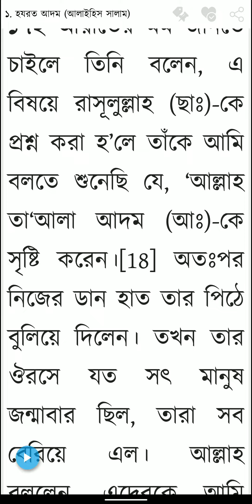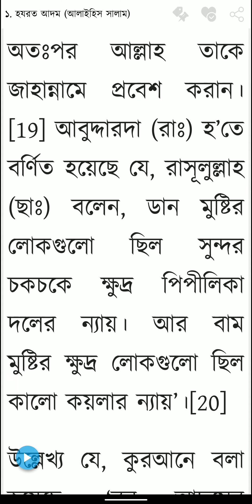আহ্দে আলাস্ত্ত-র বিবরণ।। আল্লাহ আদমের পিঠে হাত বুলিয়ে সন্তান বের করলেন ।। নবীদের কাহিনী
আহ্দে আলাস্ত্ত-র বিবরণ।। আল্লাহ আদমের পিঠে হাত বুলিয়ে সন্তান বের করলেন ।। নবীদের কাহিনী ।। ড. আসাদুল্লাহ আল-গালিব @hadithbd @islamicstudiesbangla

nobider kahini
Asadullah al-galib

@ইসলামিক_স্টাডিজ_বিডি
@ইসলামিক_স্টাডিজ_বাংলা
@ইসলাম_শিক্ষা_বিডি
@ইসলাম_শিক্ষা_বাংলা
@ইসলামিক_বই
@বাংলা_হাদিস
@হাদীস